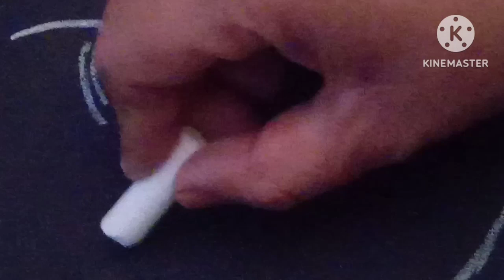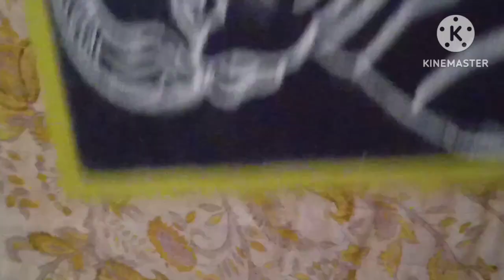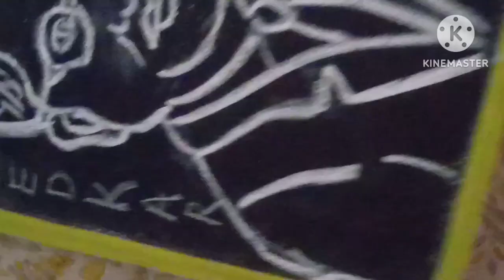life Should be great rather than long...🌺Dr . Ambedkar🌺🙏🙏🙏. (Brilliant).freehanddrawing art .